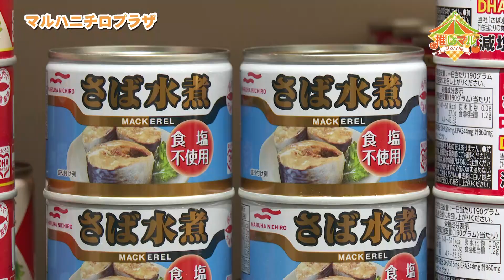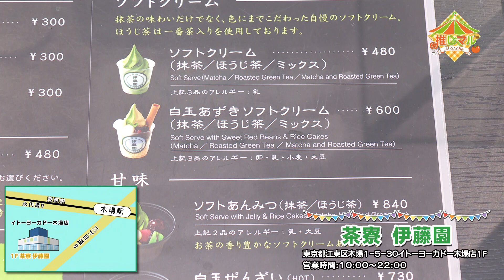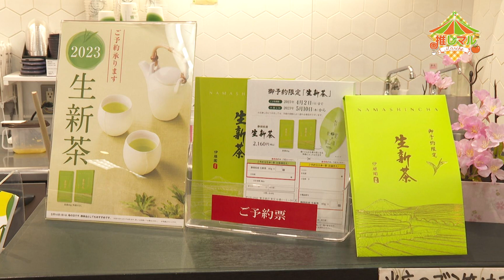推しマル#1（0409～放送）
東京ベイネットワークが厳選した、
イチ推しの商品やサービスを紹介する番組です！
番組ＭＣは、舞乃空　さんです！

コミュニティチャンネル「Channel Bay」での放送は、
地デジ11ch、13：00～/18：00～/23：00～26：00～です。